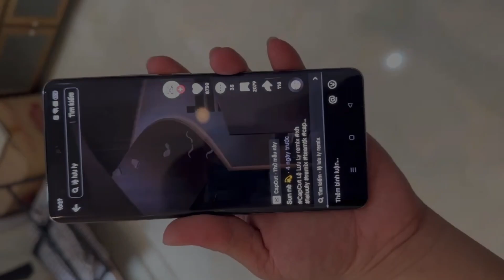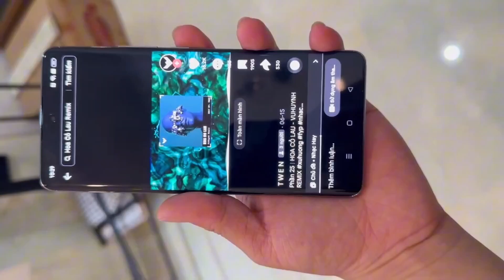Loa Oppo Reno 10pro